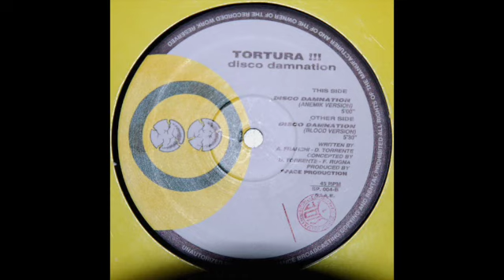Tortura !!! - Disco Damnation (Blood Version) 1990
Label: Space Records (22) – SP 004
Format: Vinyl, 12"
Country: Italy
Released: 1990